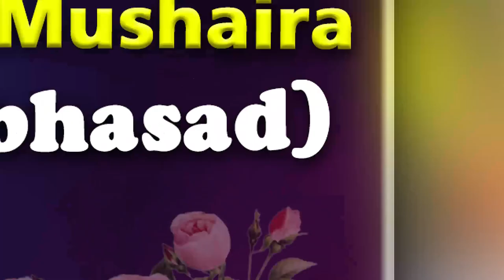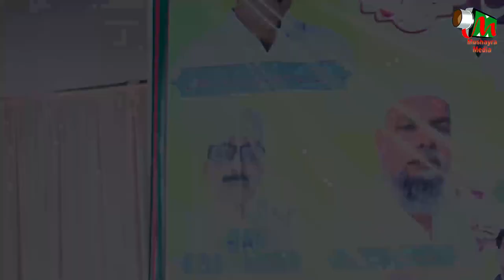ओ मेरी याराँ ओ मेरी याराँ | Tanveer Akhtar | Mushaira & Kavi Sammelan | Zaidpur | 2022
ओ मेरी याराँ ओ मेरी याराँ |
Tanveer Akhtar |
Mushaira & Kavi Sammelan |
Zaidpur |
Barabanki |
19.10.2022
Mobile No.

Head Office.

Branch Office.